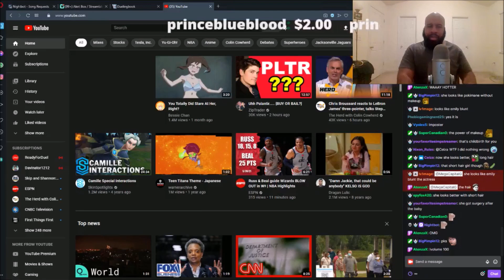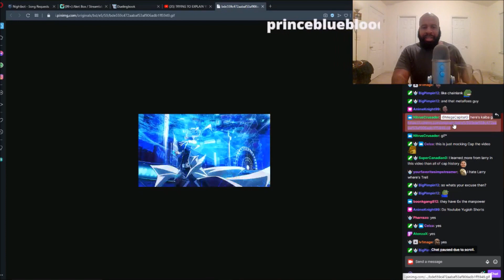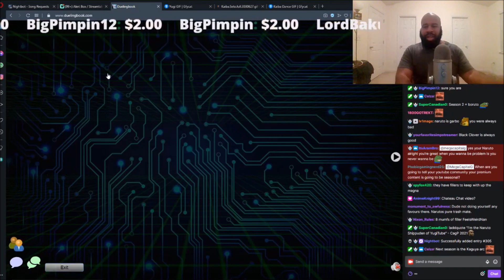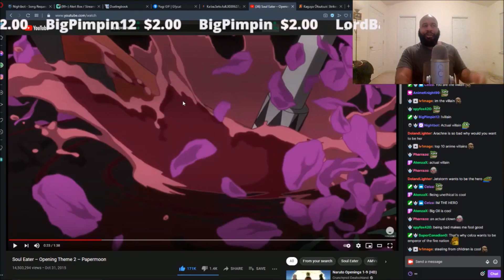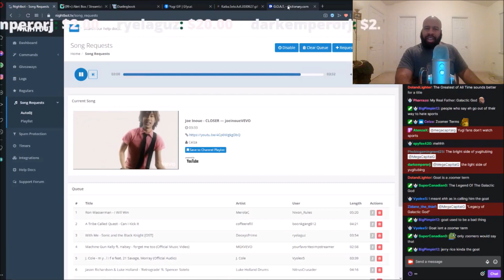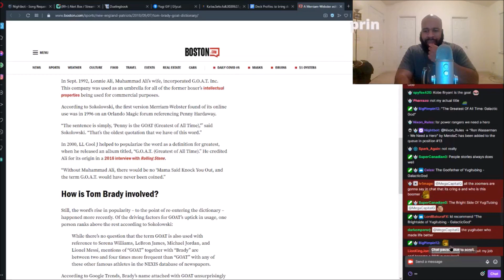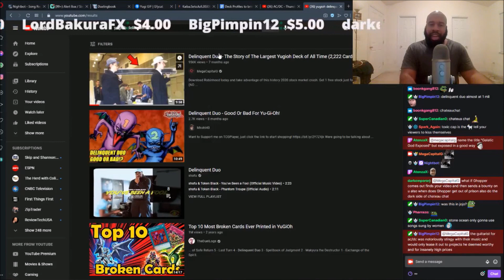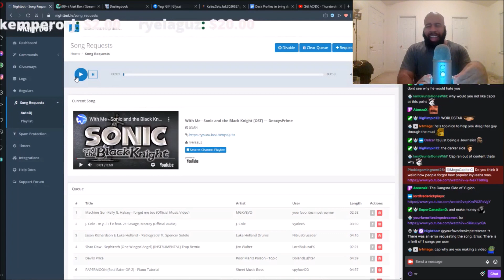What to Expect from MEGACAPITALG SEASON 2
21/05/20